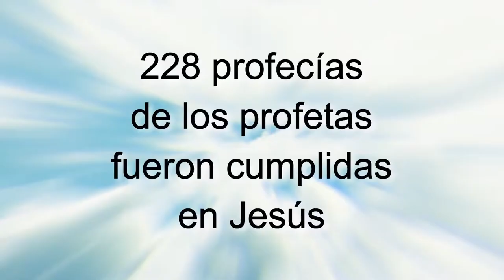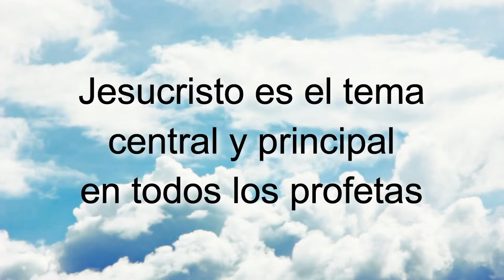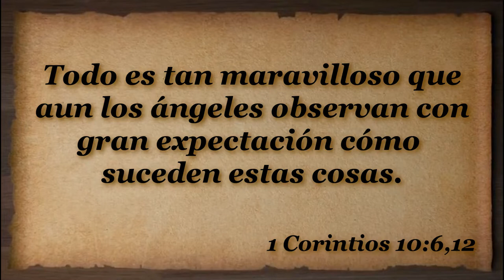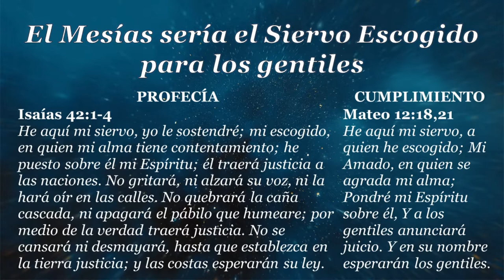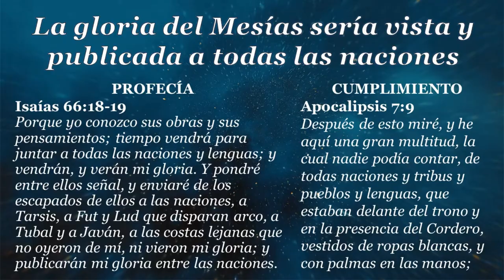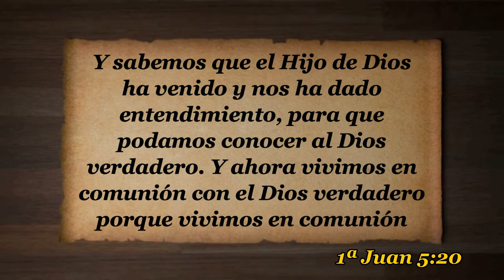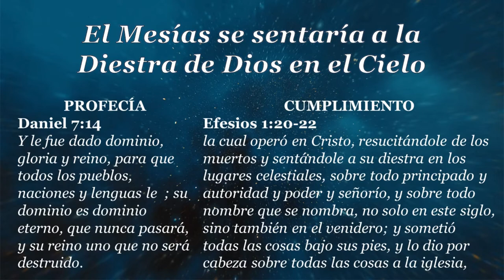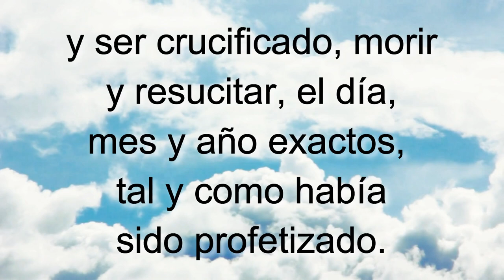D42 Jesucristo en los Profetas EXPLICADO Módulos EAJ M6L3 Jesucristo MODULO 6 LECCION 3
INDICACIONES PARA EL INSTRUCTOR:

A fin de estar bien preparado para impartir esta lección utilizando el video "D42 Jesucristo en los Profetas INSTRUCTOR":

1. MIRA este video para tomar ideas de las respuestas a las preguntas y explicaciones que tendrás que dar (toma notas y agrega ilustraciones, experiencias, testimonios personales, etc.)

2. Imprime la LECCIÓN EN PDF, RELLENA los espacios en blanco a medida que ves el video y REALIZA las tareas al final (enlace al final).

3. RESUELVE el FORMULARIO EN LÍNEA.

Subiendo...

Descargar video en MP4 desde Google Drive:
Subiendo ...